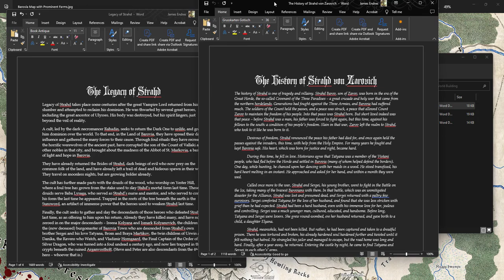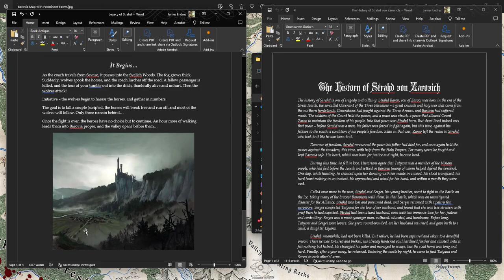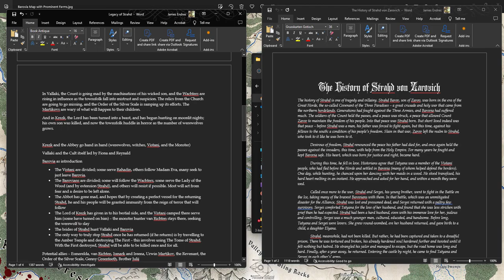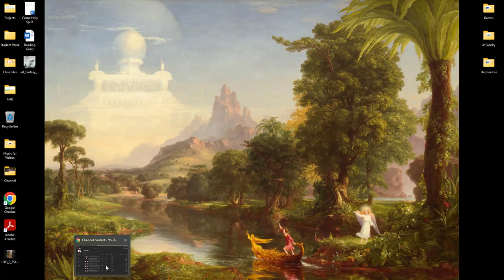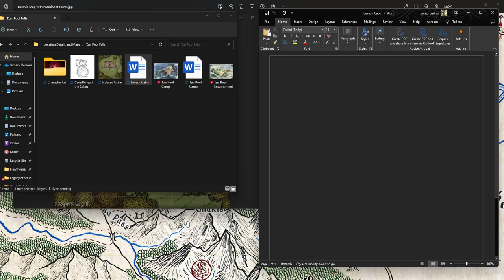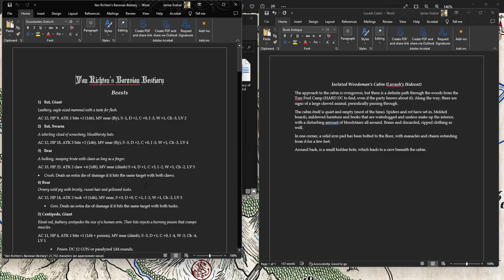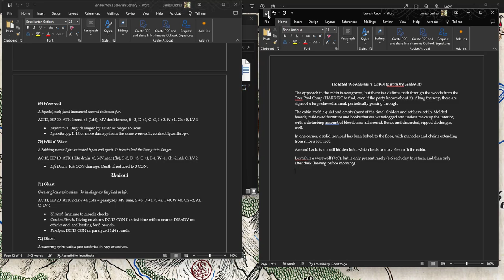Curse of Strahd for Shadowdark - Luvash, Werewolves, and the World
Part ??? of a series where I talk about my Curse of Strahd campaign using the Shadowdark system (also known as Strahdowdark).

In which I go through my backstory documents and fix them, and also work on Luvash and the upcoming encounter with a werewolf.